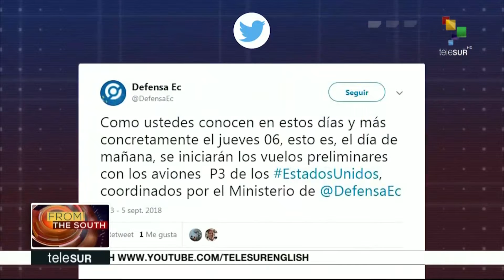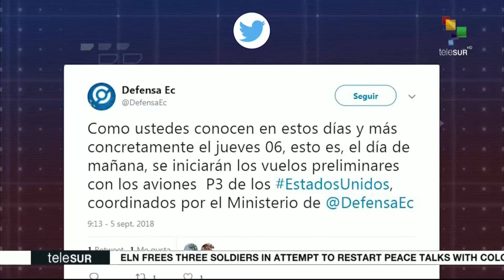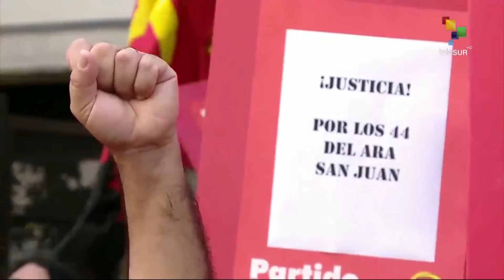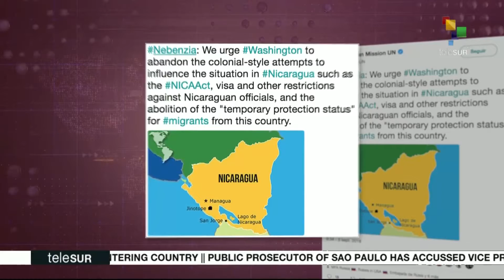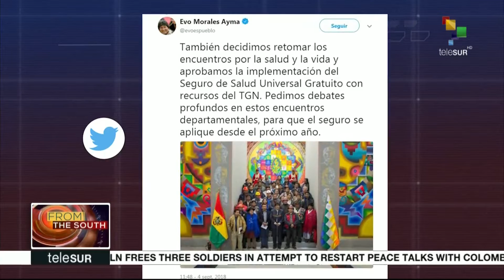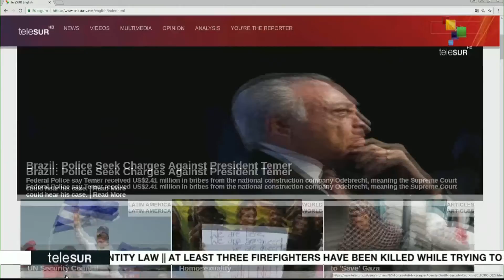FtS 09-06: Ecuador: 90 Venezuelan migrants return home